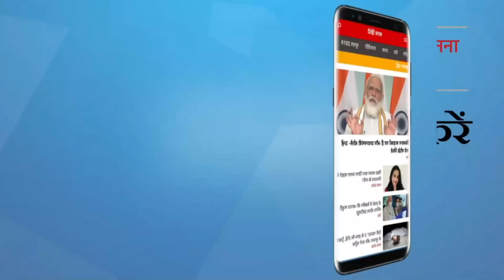Mahua Moitra lashed out at the Modi government in Parliament! । BJP । INDIA CHINA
संसद में मोदी सरकार पर जमकर बरसीं महुआ मोइत्रा! TMC सांसद ने मोदी सरकार की नाकामियों को उजागर किया और पूछा कि अब ‘पप्पू’ कौन है?

Mahua Moitra lashed out at the Modi government in Parliament! TMC MP highlights Modi government's failures and asks who is 'Pappu' now?

Video Credit - Sansad TV